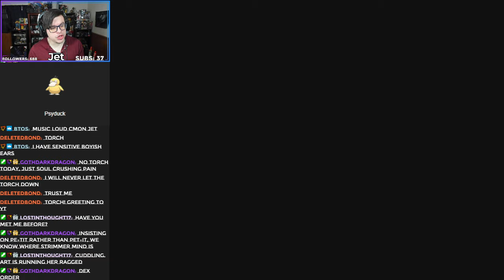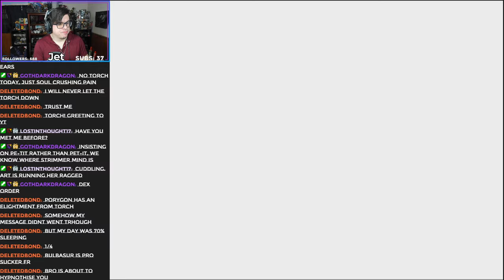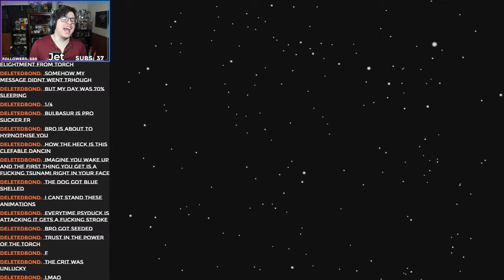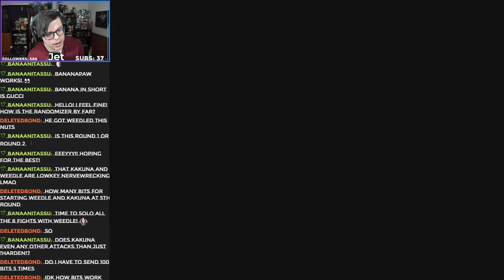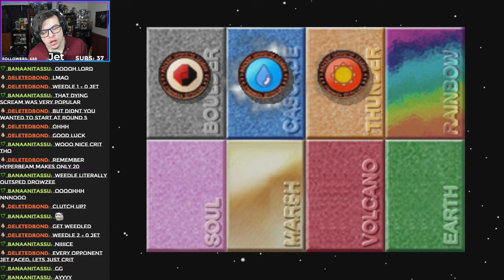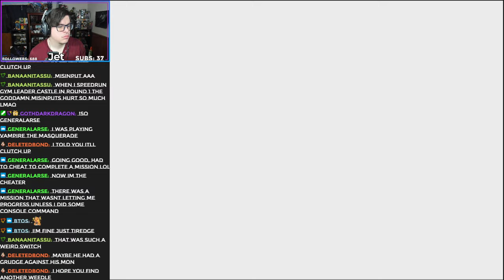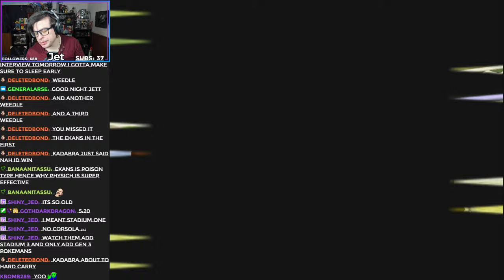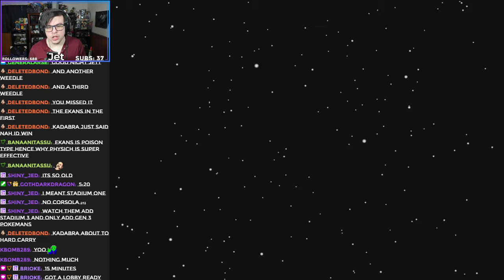Twitch Livestream | Pokémon Stadium Rental Randomizer | Season 2: Part 1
Hope you like the video! Please give the video a quick like and maybe a brief comment? Tell me what you enjoyed or what you didn't?
I really appreciate as this will help me improve the quality of these videos!